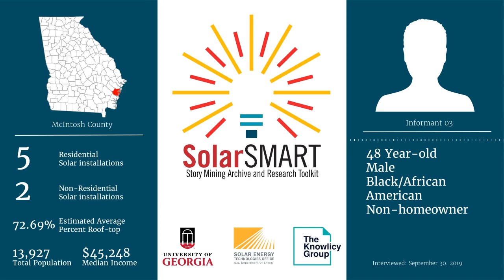SolarSMART Interview - SEA-MCINTOSH-INF03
SolarSMART Interview conducted on 9/30/2019 by a UGA Cooperative Extension Service Agent with a 48 year old black or African American male, non-homeowner from McIntosh County, Georgia.